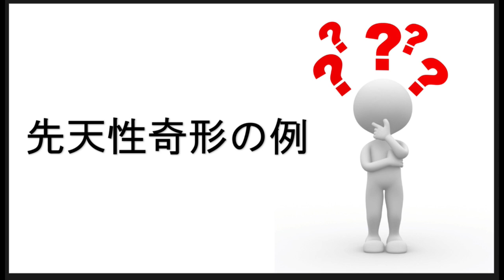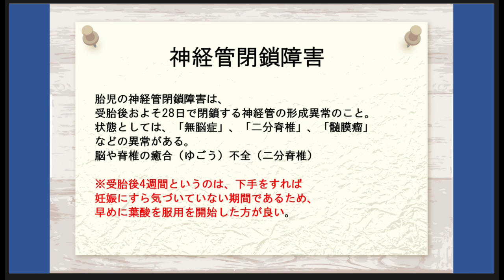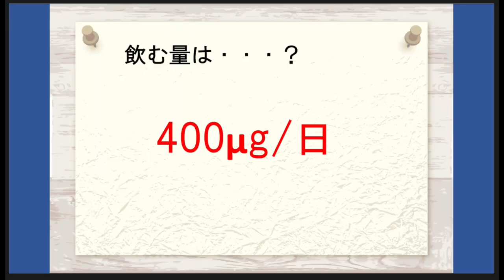妊婦と葉酸の話、飲む理由と先天性奇形のリスク【妊娠】【神経管閉鎖障害】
個別相談やここでは話にくい内容など

薬剤師が解説します
今回は、妊娠している人、妊婦さんが葉酸を飲む理由です
どれくらいの量飲むのか
飲む目的なども解説しています

気軽に視聴していただければ嬉しいです

より詳しい薬の内容に興味があれば
運営しているホームページに是非遊びに来てください

運営ホームページ,my homepage blog
いなかの薬剤師, pharmacist in our country

このチャンネルのメンバーになって特典に参加しませんか？
なんでも健康に関することを質問出来るコミュニティです
あなたの特別な薬剤師なりますので宜しくお願い致します